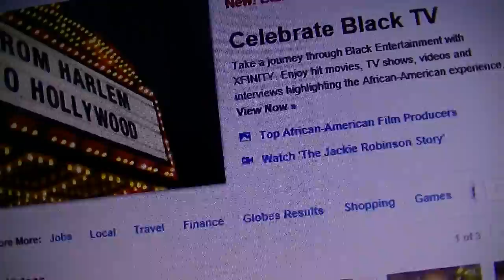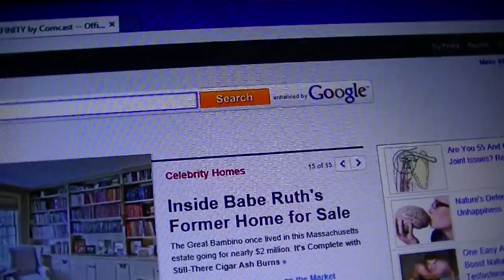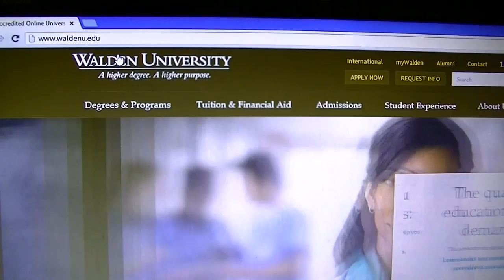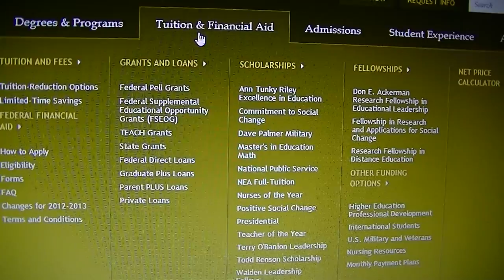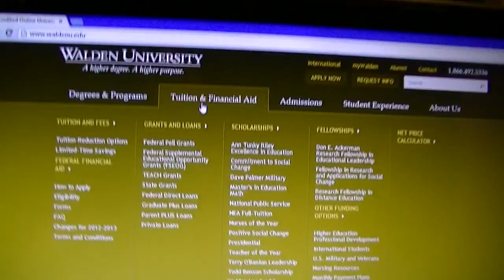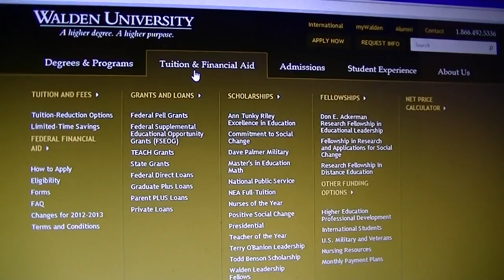Walden University College of Shame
Youtube deleted my video :Dr. Theresa Drzewiecki Director of Walden University Financial Aid Abuse/Fraud Exposed" because they know Walden is messed up too.